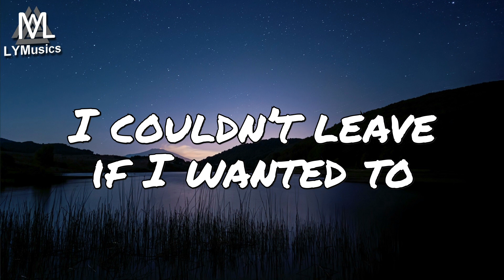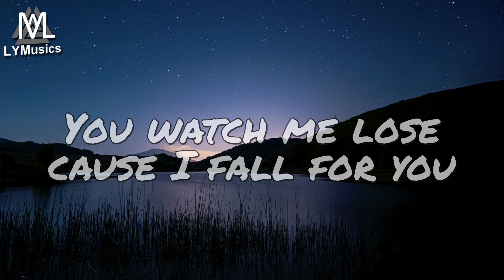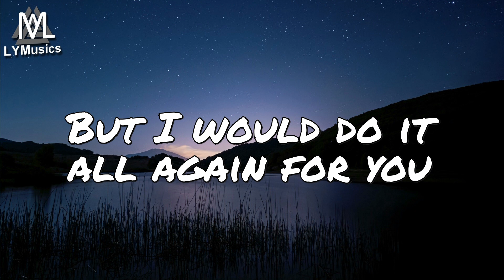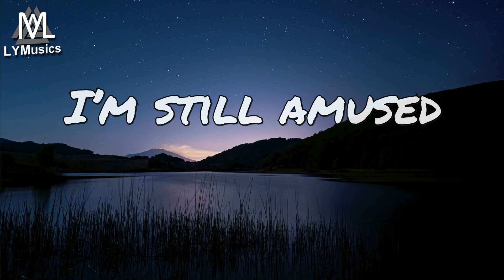Rival - For You (ft. Jex) (Lyrics)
LYRICS

You, oh you
I couldn’t choose if I wanted to, choose to get over you
Broke in two
I couldn’t leave if I wanted to, I’m still amused

It’s a sickness, wrapped in red
You’re the monster underneath my bed
It’s a heartache, left unsaid
You’re the hottest flame, the deepest dread

But I would wait for you
(if it’s what you wanted)
And I would go and lose my mind

But I would do it all again
But I would do it all again for you

You, oh you, you watch me lose cause I fall for you
I’d lose it all for you
Heart’s black and blue, you watch me break right in front of you
Loving the view